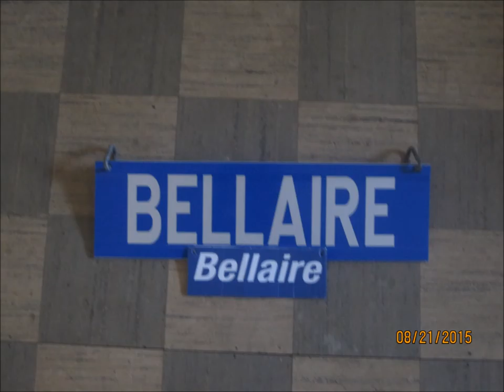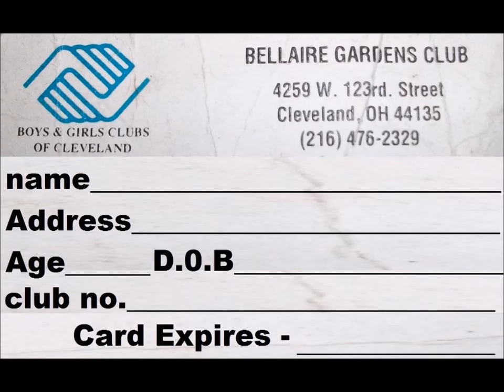Bellaire Kitchen Ft. Cleveland Kane Cleveland Ohio pet snake and Alligator gator Bellaire w130th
Bellaire Kitchen_ the song Ft. Cleveland Kane 2015 snipergangmusic pet snake and gator. snipergangmusic Bellaire #2015 Snake Alligator eating killing ball python Listen to SO ALIVE - Blu Rey Ft. Cleveland Kane by Joseph blue np on SoundCloud
Listen to MAd Dog CLeveLAnD [All Me mix] by iam BLu Rey np on SoundCloud
Listen to SO ALIVE - Blu Rey Ft. Cleveland Kane by Joseph blue np on SoundCloud Listen to MAd Dog CLeveLAnD [All Me mix] by iam BLu Rey np on SoundCloud Watch "pitbulls Trouble & Pearl tug a war Sniper Gang Music aka S G M Songs pit bulls having fun pitbull" on YouTube Listen to Cleveland Kane - Ride Out by Cleveland Kane on SoundCloud